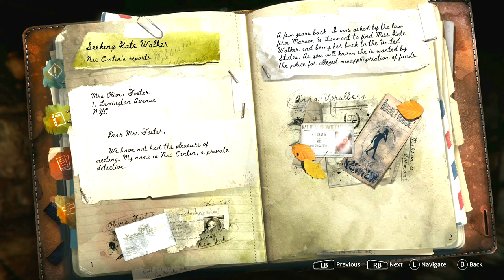Syberia The World Before Demo Gameplay - (Xbox Series X)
Syberia The World Before Demo Gameplay

This video includes demo gameplay of Syberia The World Before that is played on the Xbox Series X.

Syberia: The World Before is a graphic adventure video game developed and published by Microids and the fourth installment in the Syberia series. The game is dedicated to the memory of creator Benoît Sokal, who died during development in 2021.

The game follows two timelines with two characters: Dana Roze, a young pianist in the small fictional Central European country of Osterthal (resembling a mix of Austria, the Czech Republic and Switzerland) in the 1930s and Kate Walker, the protagonist of Syberia series, who is now imprisoned in a salt mine in the fictional Eastern European region of Taiga in early 2000s. Dana graduates from her conservatory by performing the local anthem dedicated to the city of Vaghen, where the fascist Brown Shadow faction (an analogue to National Socialists) have begun to persecute the ethnic minorities and force them into ghettoes.

After the events of the previous title, Kate Walker has been imprisoned as a slave labourer in a salt mine alongside a young Russian woman called Katyusha Spiridonova. Before the day's work, is informed her that Kate's mother, Sarah Walker had died. During their digging, a distraught Kate causes a minor collapse in the mine shaft, revealing a parallel cave, containing a train belonging to a Brown Shadow task force. The pair discovers that the train contains vast amounts of stolen art and antiques, amongst which there is a painting of a young woman almost identical to Kate Walker. Before they could escape with the nearby motorbike, they're confronted by their prison guard, who shoots Katyusha dead and is incapacitated by Kate. With her dying breath, Katyusha asks Kate to track down the girl in the painting.

Kate travels to Vaghen and tracks down the antique shop that sold the music case that housed the painting. While there she also installs the heart of Oscar, Hans Voralberg's automaton engineer, into a Voralberg-designed mechanical armadillo and revives her companion. The trail leads Kate to a remote mountain refuge on the outskirts of Vaghen, occupied by an elderly invalid, Leni Renner. Renner recounts her past with Dana, who had come to the refuge in the summer of 1937 to work as a waitress. The refuge at the time was hosting an expedition in pursuit of a proto-human specimen called the Gorun. The group is guided by a young alpinist named Leon Kobatis, with whom Leni is deeply smitten. After an altercation with, Herr Höss, the Brown Shadow officer supervising the expedition, Dana and Leon strike up a romance.

The expedition departs for Baltayar, where the Gorun is theorised to live. As the winter sets in, tensions in the expedition rise due to the lack of success and Leon finds out that some of the members of the group plan on making him the scapegoat for their failure. However, one member of the group, Sauer, finally finds the Gorun. As he runs off to fetch the rest of the group, Leon approaches the creature and strikes up an amicable relationship by tending to his wounds and feeding him his ration of hardtack biscuits. On the other hand, the expedition is far harsher than Leon in their treatment. The creature's wails attract his mother's attention and the group's leader tries to shoot her dead, Leon tackles and accidentally kills him. With the Goruns gone and their leader dead, the group ties up Leon for trial. However, Sauer confides to Leon that he doesn't agree with his colleagues and sets him free, and agrees to send his last letter to Dana.